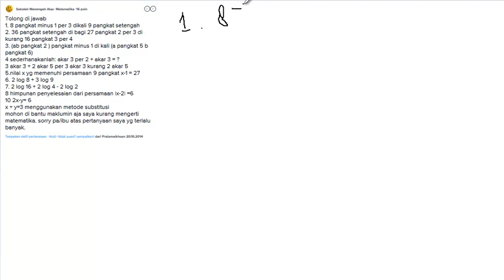8 pangkat minus 1 per 3, dikali 8 pangkat setengah. adalah=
- Bentuk pertanyaan Tolong di jawab
1. 8 pangkat minus 1 per 3 dikali 9 pangkat setengah
2. 36 pangkat setengah di bagi 27 pangkat 2 per 3 di kurang 16 pangkat 3 per 4
3. (ab pangkat 2 ) pangkat minus 1 di kali (a pangkat 5 b pangkat 6)
4 sederhanakanlah: akar 3 per 2 + akar 3 = ?
3 akar 3 + 2 akar 5 per 3 akar 3 kurang 2 akar 5
5.nilai x yg memenuhi persamaan 9 pangkat x-1 = 27
6. 2 log 8 + 3 log 9
7. 2 log 16 + 2 log 4 - 2 log 2
8 himpunan penyelesaian dari persamaan |x-2| =6
10 2x-y= 6
x + y=3 menggunakan metode substitusi
mohon di bantu maklumin aja saya kurang mengerti matematika. sorry pa/ibu atas pertanyaan saya yg terlalu banyak.